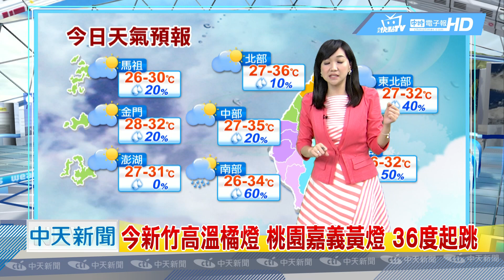20180718中天新聞 【氣象】兩颱恐接力形成暫無影響 西半部非常熱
昨高雄最高溫38度，今晨各地28-29度好熱，今新竹高溫橘燈，桃園嘉義黃燈，36度起跳，山神颱風在海南島，要去中南半島請注意，菲東熱低持續發展，最快今成10號颱安比，準安比動作慢，最快週六才影響台灣天氣，準安比將往北移動，後續西偏角度是關鍵，今持續吹偏東風，東部短暫雨，西部爆高溫，今明天氣相對穩定，午後中南部注意雷陣雨，東部恆春海面浪仍大，海邊活動注意安全，紫外線過量級，新竹澎湖危險級，加強防曬，空汙爆表，苗栗三義中部地區PM2.5橘不良，週五起天氣變化大，週末活動關注颱風動態，今明防曬補水防中暑，過敏者戴口罩較保險。